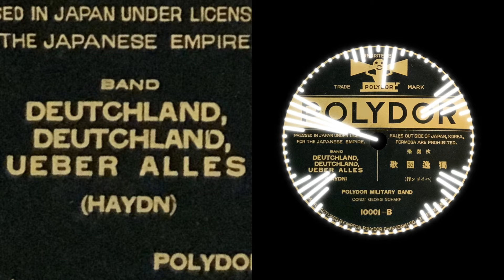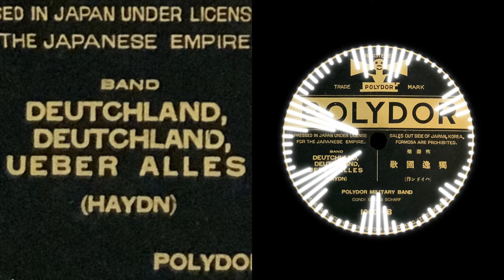Deutschlandlied (1926) Georg Scharf { 78rpm record }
[      Title     ]　DEUTCHLAND, DEUTCHLAND, UEBER ALLES
[     Cond     ]　GEORG SCHARF
[        Pf       ]　POLYDOR MILITARY BAND
[Composer]　HAYDN
[    Genre    ]　BAND

 Label 　　 POLYDOR
 Number 　10001 - B
 Matrix　　451½ bf
 Date 　　  1926
 Method 　Electrical Recording  (Recorder : Walter Buhre)
 Rpm 　　  80

[Movie Title]  ドイツ国歌  (大正15年)  ゲオルヒ・シャーフ指揮    { SPレコード }